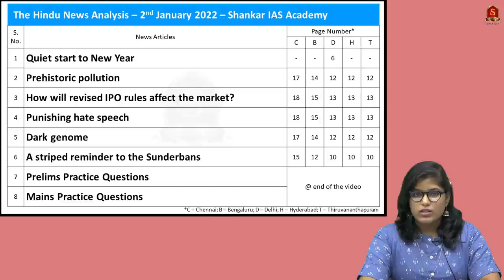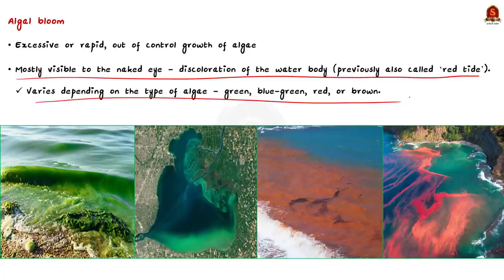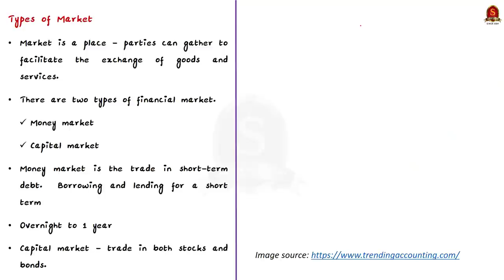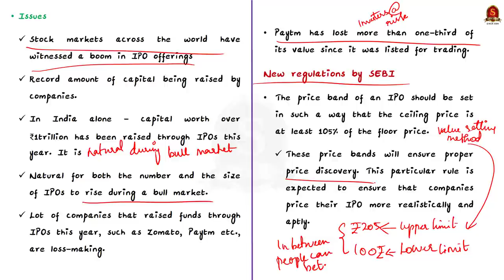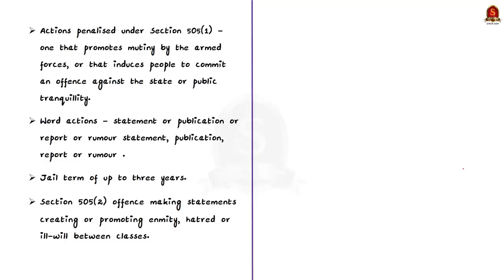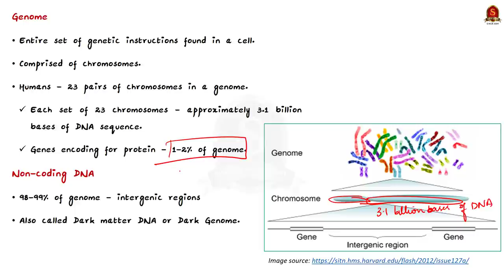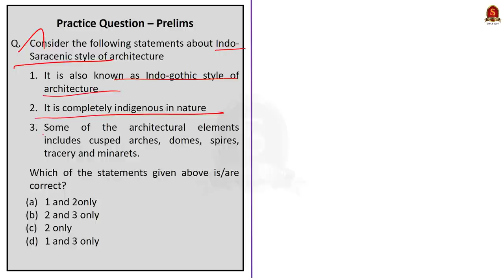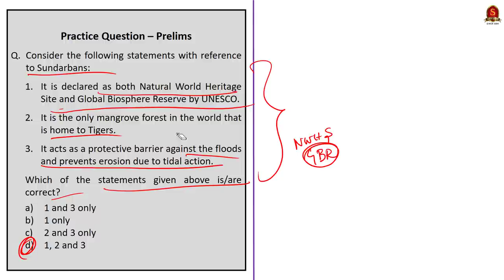The Hindu Daily News Analysis || 02nd January 2022 || UPSC Current Affairs ||Prelims'22 & Mains'21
Time Stamping -
►►Introduction - 0:00
►►List of Topics - 00:09
1. Quiet start to New Year (Location of gateway, main objective behind its construction, its Architecture) - 00:34
2. Prehistoric pollution (What is algal bloom, conditions favorable for algal bloom, algal bloom is good or not for the environment as a whole) - 4:57
3. How will revised IPO rules affect the market?  (what is IPO?,  New regulations made by SEBI, will it benefit the investor? ) - 10:34
4. Punishing hate speech -(what is  hate speech, provisions in  Indian  IPC,  recommendations made by Law commission - 21:39
5. Dark genome  (What is gene, Chromosome, DNA, Dark Genome) - 27:15
6. A striped reminder to the Sundarbans  (Sundarbans, Location, Unique facts about Sundarbans) - 32:35
7. Prelims Practice Questions - 35:50
8. Mains Practice Questions - 42:06

Important topics such as AlgalBloom GatewayOfIndia IPO HateSpeech Sundarbans DarkGenome are vividly discussed in UPSC Civil Services Exam Perspective in this video, with a special Practice cum Revision session in the end.